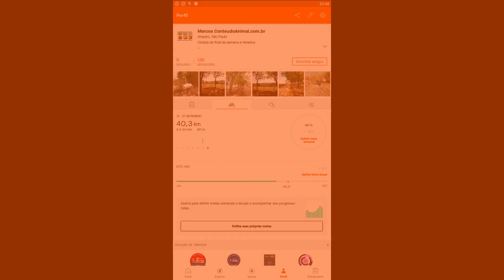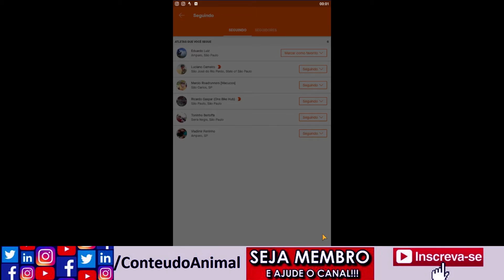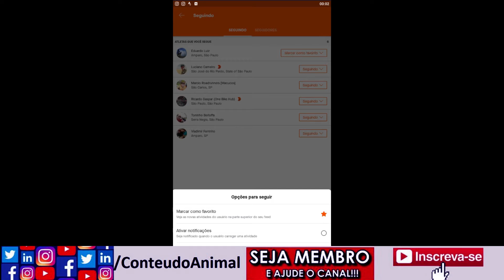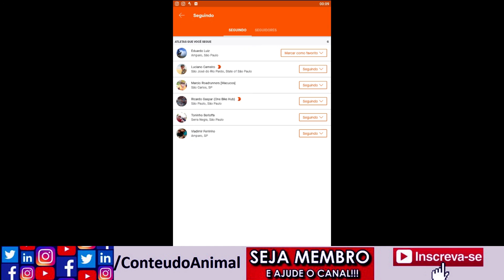Strava ... opções de como seguir como favoritos, mute e outras opções ...